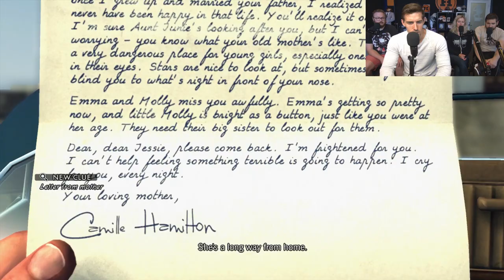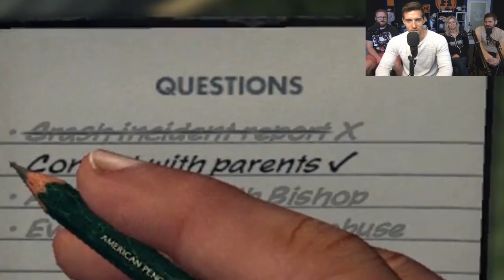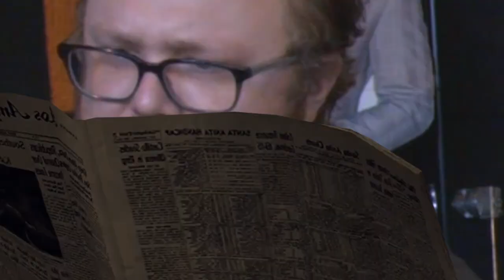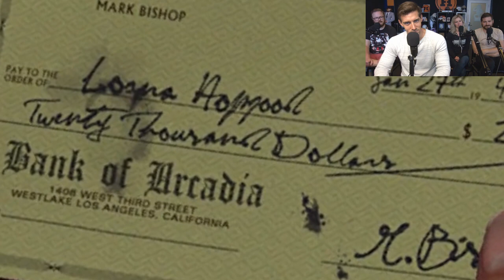Casting Couch Capers - L.A. Noire Gameplay Part 5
Working in online media is nice because we get to avoid all those disgusting Hollywood casting couch situations. Sure, I DID jack off Harvey Weinstein on my first day at Funhaus but that was just a coincidence.